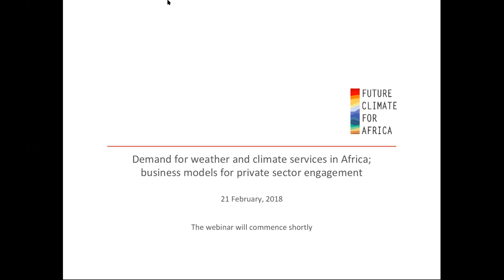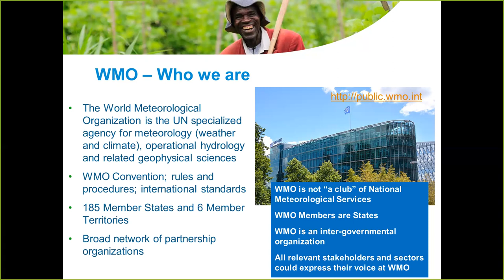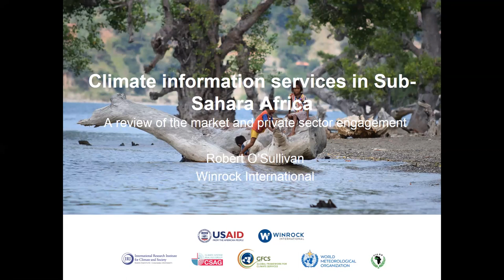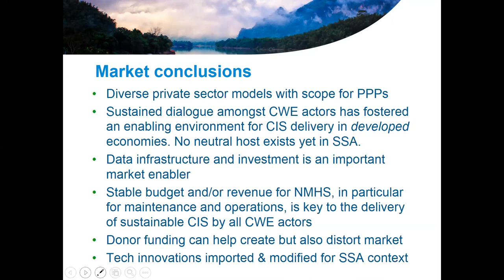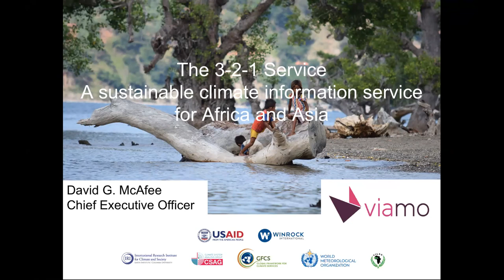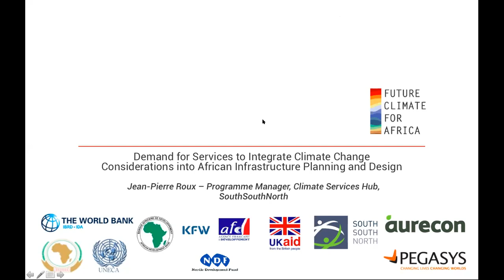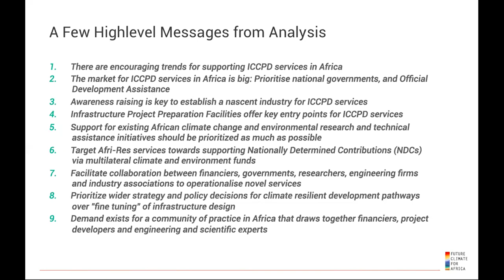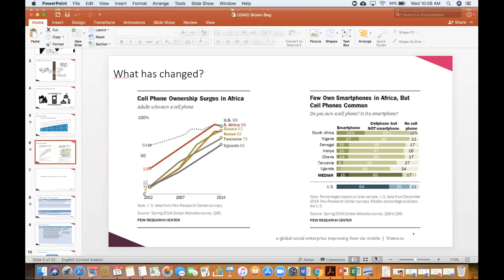Webinar: African demand for weather and climate services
This webinar 'African demand for weather and climate services, and business models for private sector engagement', discussed the findings from a soon to be published white paper ‘A CIS market assessment and business model review’. The demand for CIS was illustrated through case studies of current markets in SSA. Two private sector actors showcased examples of their work and how they engage with National Meteorological and Hydrological Services (NMHSs) and other government agencies. Additionally, the demand and supply of services to integrate climate information into infrastructure planning and design decisions was discussed, based on a recent survey.

The Intergovernmental Panel on Climate Change reports Africa as one of the most vulnerable continents to climate change due to its high exposure to climate stress and low adaptive capacity. In light of this, engaging the public as well as the private sector through the development of functional business models could be transformative to deliver CIS sustainably.

SPEAKERS

Dimitar Ivanov (World Meteorological Organisation)
WMO Public Private Engagement Policy – PPE in the Global Weather Enterprise Context
Skip to Dimitar's presentation 08:26

Robert O’Sullivan (Winrock International)
Climate Information Services in sub-Saharan Africa – A Review of the Market and Private Sector Engagement
Skip to Robert's presentation 18:16

Ari Davidov (Earth Networks)
Innovative Meteorological Early Warning Systems and Public Private Partnerships for Climate Change Adaptation in African Least Developed Countries
Skip to Ari's presentation 27:58

David McAfee (Viamo)
A Sustainable Climate Information Service for Africa and Asia
Skip to David's presentation 36:10

Jean-Pierre Roux (SouthSouthNorth)
Analysing Demand for Services to Integrate Climate Information into Infrastructure Planning and Design Decisions
Skip to Jean-Pierre's presentation 45:50